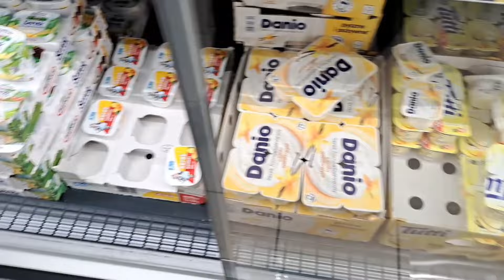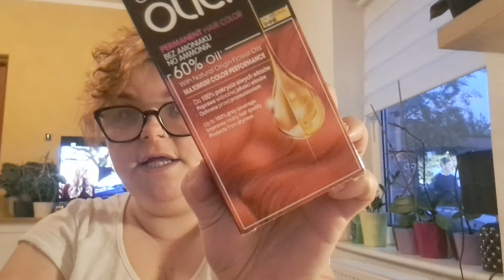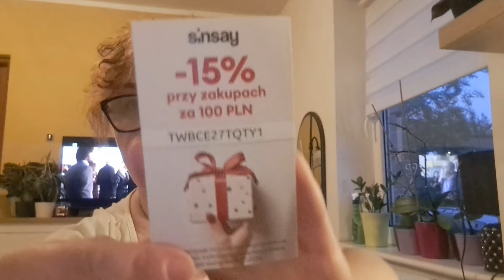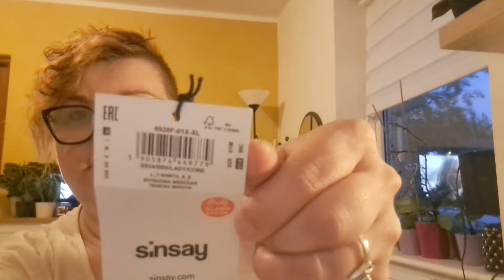vlog OKAZJA CENOWA🤩NOWA SZKATUŁKA NA BIŻUTERIĘ I MINI HAUL SINSAY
💥JEŻELI JESTEŚ ZE SZCZECINA TO PRZYDATNE INFORMACJE DLA CIEBIE:

PAZNOKCIE ROBIE TU:
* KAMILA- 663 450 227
WŁOSY ROBIE TU:
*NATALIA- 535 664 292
UL.BRĄZOWA 16 SZCZECIN

♡ Jest Nas tutaj coraz więcej. Bardzo dziękuję 🙃

-KOLCZYKI KOŁA Z ROSSMANN

•ZEGAREK PARSONVER
daje 50% zniżki
Cena pierwotna: 46,99 euro
Cena po rabacie: 23,5 euro

🔴 SKRYTKA POCZTOWA
UWAGA!
Jeżeli masz ochotę wysłać list/paczkę to tylko przez pocztę polską.
Niestety inna forma wysyłki nie jest akceptowana. Miło będzie jak dasz mi znać, żeby zajrzeć do skrytki😉
Julita Wolska
skrytka nr.4
al.Wyzwolenia 70
71-507 Szczecin